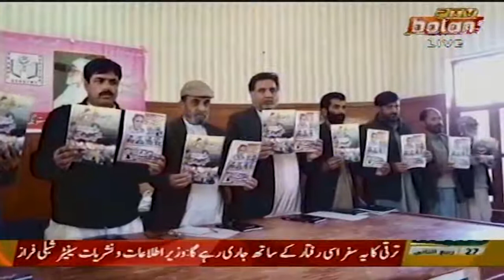pashto Ptv News Headlines 13 dec 2020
PTV News Official Live

PTV News
Pakistan Television News informs its viewers across the country about the latest news, nationally and internationally, over the past few years, news coverage and scope have increased rapidly. The increase in the number of bulletins by PTV has helped viewers to be updated. Special emphasis is given to on-camera reporting and social issues in the news. Not only has the news sector changed quantitatively, but the style of offers from the National News Bureau Islamabad and other centers has changed. Merit and inclusiveness are given primary importance in PTV news. The daily events in the news emphasize the actions of the Parliament, the political activities of the government and the opposition, and public interest.
Marketing
PTV is responsible for marketing and marketing of the marketing division programs, which is the largest source of revenue for PTV. The marketing division began its activities with the launch of the country's first TV in November 19th. Over time, the scope of coverage, the number of viewers and the proliferation of broadcasts increased the acquisition of business and the Remarketing Division expanded its activities across the country. Sub-headquarters are located in Abadan Center. Additional marketing office is also working in Faisalabad to facilitate local traders and industrialists. In case of a commission of fifteen percent of its basic amount Therefore there. Businesses can also be taken directly from the client on cash payments - screen duration Contracts also exist between private programs' producers and the organization to buy them. Advertising rates and sponsorships mostly depend on the number of viewers, the time and coverage of the event. Specific privileges can be negotiated at rates. Different packages are offered while looking at different categories of news providers, while a large number of business lenders are encouraged. Seventy percent of the general sales tax on booked and advertised ads on PTV goes to the National Treasury. Specific privileges can be negotiated at rates. Different packages are offered while looking at different categories of news providers, while a large number of business lenders are encouraged. Seventy percent of the general sales tax on booked and advertised ads on PTV goes to the National Treasury. Specific privileges can be negotiated at rates. Different packages are offered while looking at different categories of news providers, while a large number of business lenders are encouraged. Seventy percent of the general sales tax on booked and advertised ads on PTV goes to the National Treasury.
PTV News
launches a separate satellite news channel that monitors news 24 hours a day, in order to operate in a harsh international competitive environment.PTV National
PTV National is delivering news and entertainment programs in different regions of the country and in different languages.Azad Jammu
Kashmir TV Azad Jammu Kashmir TV is a Kashmiri channel that broadcasts Kashmir, Gojri news and various other programs to the local audience.History of Pakistan Television Corporation
Pakistan Television Corporation is a quasi-government corporation. All its shares are owned by the Government of Pakistan. With the partnership of private capital, the decision to set up Television was decided in October 1930, with the general supervision of the Government of Pakistan. Pakistan signed an agreement with Japan's Nippon Electric Company for this purpose, which allowed the company to set up two pilot stations in Pakistan. In this connection, broadcasting from the first station began on November 26, 1913 After the completion of the pilot phase, a private company television promoter company Nineteen hundred Founded in Pentecost. It was transformed into a public limited company in the 19th century. TV stations were set up in Karachi and Rawalpindi in the 19th century while TV centers were set up in Peshawar and Quetta in the nineteenth century.

ptv news
ptv news live
ptv sports live streaming world cup 2019
ptv sports official
ptv world
ptv news live streaming
ptv world live
ptv news live today 2019
ptv news urdu
ptv national live
ptv national live streaming
ptv news live today 2018